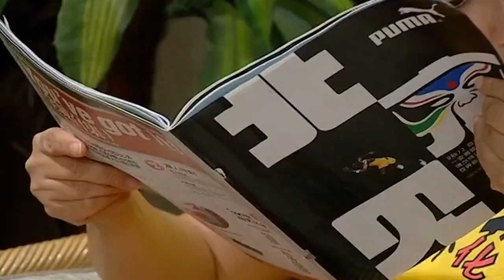贵元想让苏母看到阿美偷懒,结果弄巧成拙,还被阿婵骂惨了【外来媳妇本地郎 精彩回顾】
广东电视综艺 外来媳妇本地郎 精彩回顾 康家一屋子天南地北的人全集齐了，各地文化在此交融，地域、文化间的隔膜在这一大家庭里闹出不少笑话，几乎每天都是生活趣事。